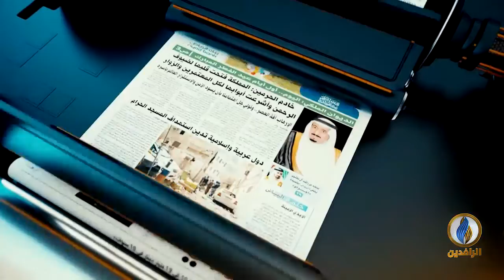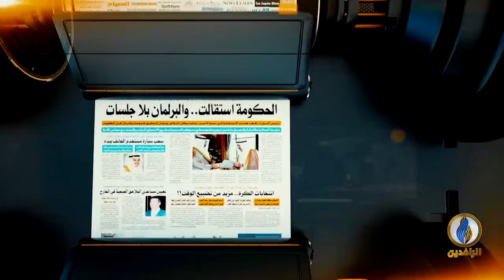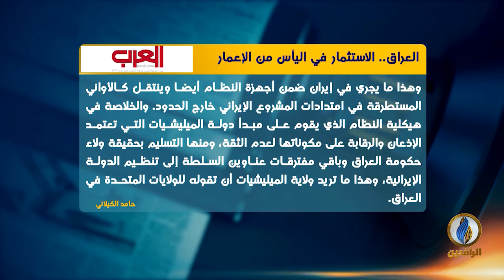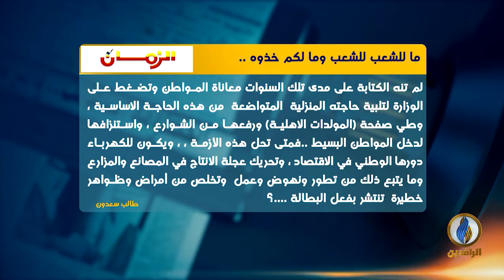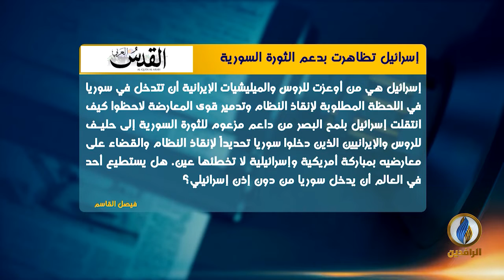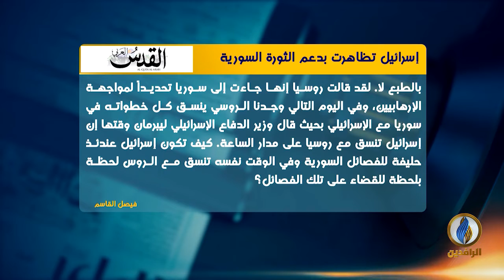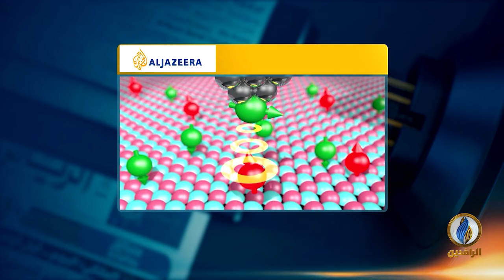صدى_الأقلام | 6 - 07 - 2019